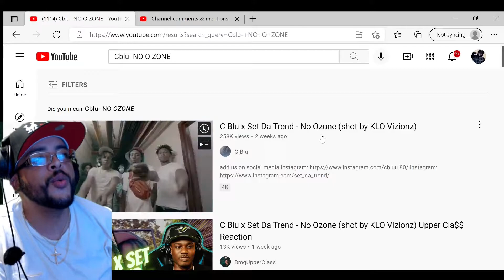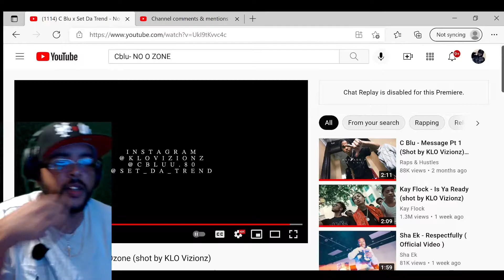C BLU x SET DA TREND - NO OZONE (JAY2LITTV REACTION)